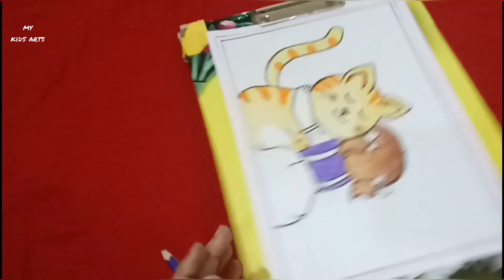Happy Hug Day Drawing, Hug Day Special Drawing, Easy Hug Day Picture, Hug Day Poster, Valentine Week